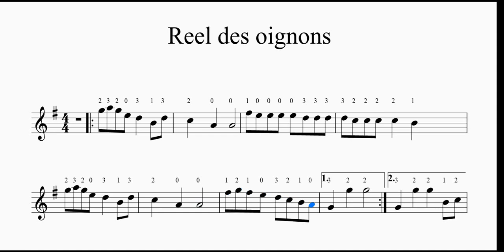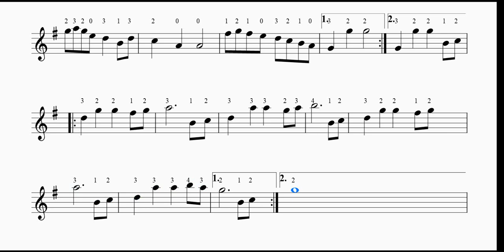Reel oignons (débutant au ralenti)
Partition du Reel des oignons
Du répertoire de: Joseph Allard
Musique traditionnelle québécoise
Structure: AA-BB
Indicateur de mesure: 4/4
Tonalité: Sol (G)